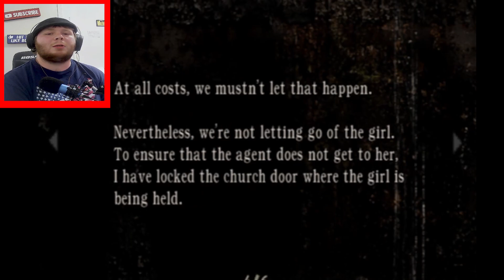DEL LARGO BOSS FIGHT - Resident Evil 4 (PS2 Edition) Part 4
In this video, I'm playing Resident Evil 4 on the PlayStation 2. This game is one of my all-time favorites and I guarantee you're going to love it, and we conquered the first boss Del Largo (Who is a leviathan sized amphibious beast).

If you're a fan of the Resident Evil series, then you need to check out this video! In this part 2 of the series, we'll be playing through the first few levels of the game, and watch as the villagers turn into monsters! Prepare yourself for some intense horror action!

I am also going to try to 100% the game too.

QUESTION RULES:
1. NOTHING POLITICAL
2. NO PERSONAL QUESTIONS
3. KEEP THE CHAT CLEAN